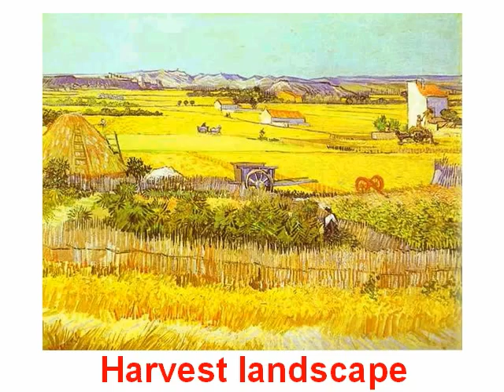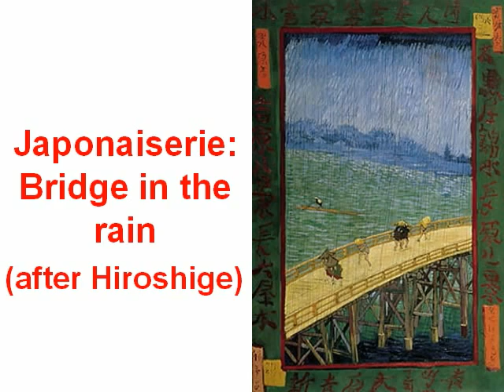Pictures Van Gogh